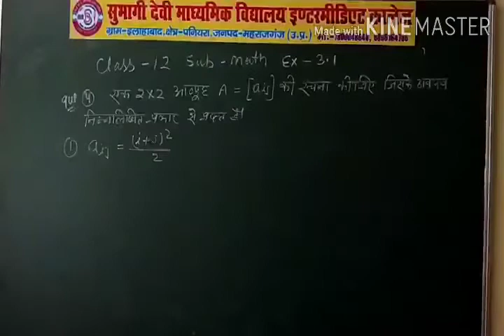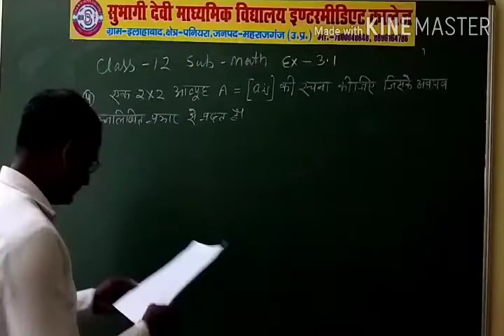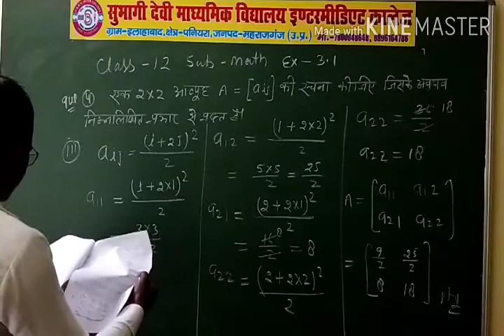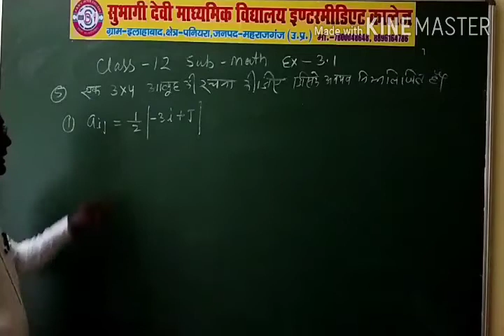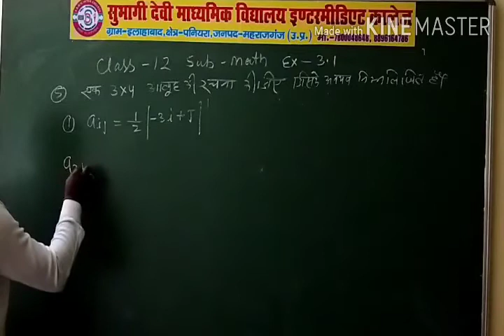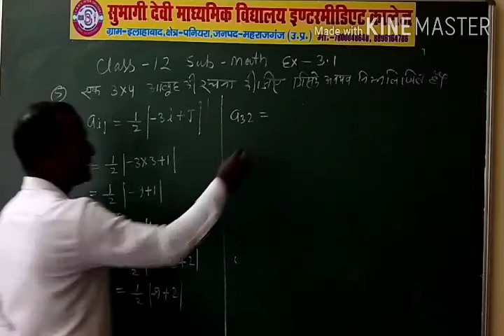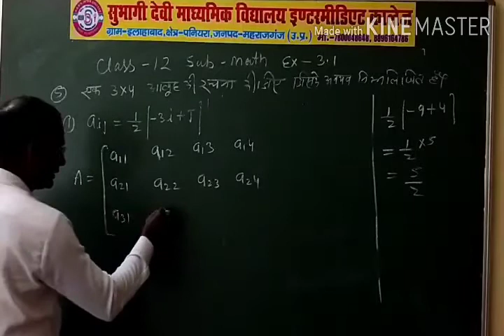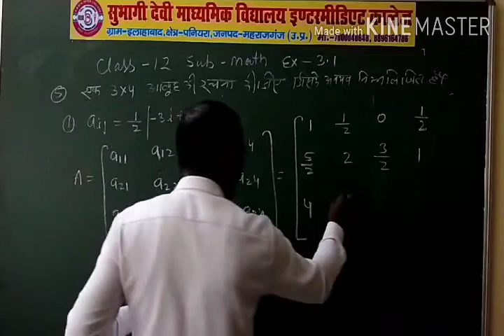Class 12th subject math exercise 3.1 part 2